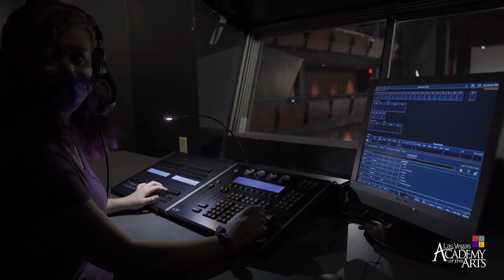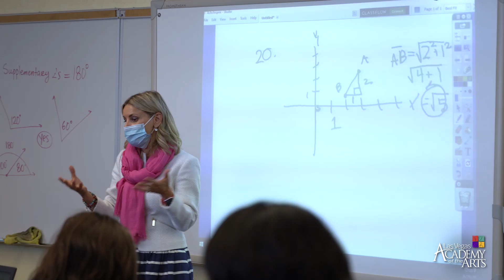LVA Theatre Overview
Step into the spotlight with the Theatre Program at the Las Vegas Academy of the Arts! Here, students dive into the world of performance, exploring acting, directing, and stagecraft while bringing compelling stories to life. Join us for thrilling productions and creative collaborations that foster confidence, creativity, and a love for the stage!